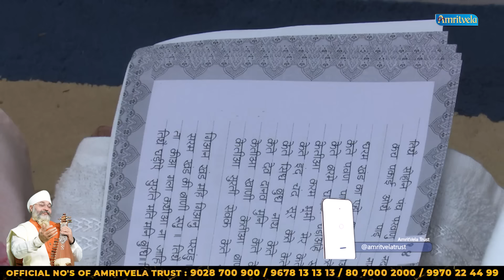SAGAL DWAR KO CHAD KE WAHEGURU SIMRAN DAY 41 HD SUMMER CHALIYA 2024 AMRITVELA TRUST